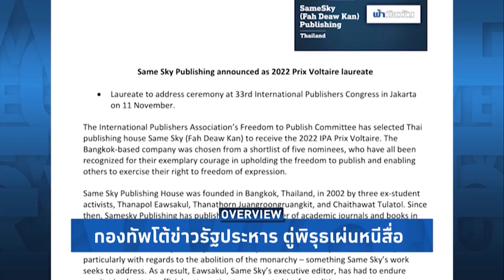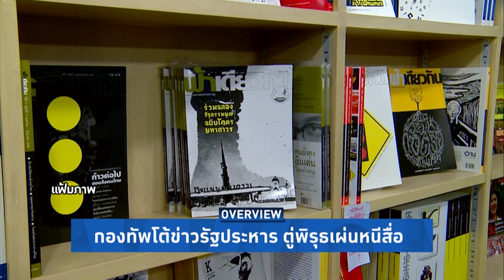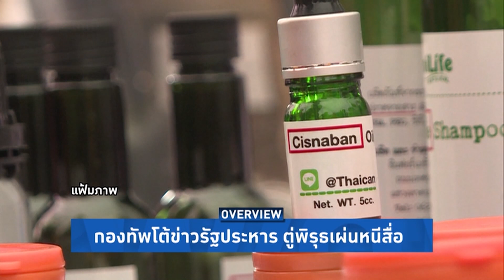Overview-ทหารยันไม่ปฏิวัติ30ก.ย. ตู่พิรุธหนีนักข่าว อนุทินเดือดถูกไล่ไปเรียนหมอปมกัญชา โต้ก้าวไกลแสบ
รายการ Overview ประจำวันที่ 28 กันยายน 2565

รัฐบาลโดนถล่มคลิปเด็กดูดกัญชาในโรงเรียน 'ก้าวไกล' ไล่อนุทินไปเรียนหมอ ถูกฟาดกลับพูดจาไม่มีวุฒิภาวะ ทหารโต้ข่าวรัฐประหาร ตู่พิรุธซิ่งเบนซ์หนีหลังประชุมทหารเสร็จ